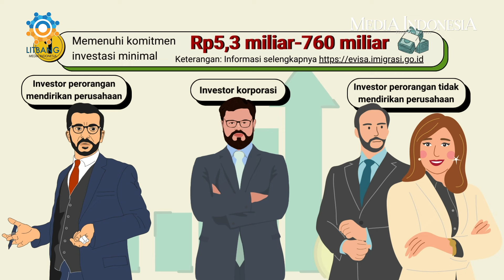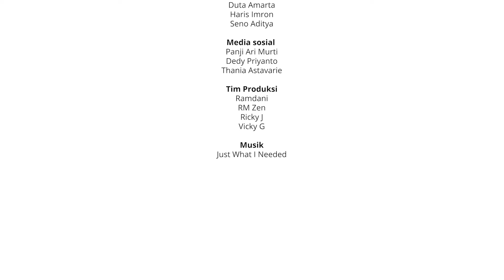Golden Visa: Apa Itu dan Bagaimana Cara Kerjanya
Presiden Jokowi secara resmi meluncurkan Golden Visa. Tujuannya, untuk memudahkan warga asing untuk menanamkan modal Indonesia. Apakah Golden Visa manjur menarik dana investor asing ke Indonesia?  Jendela Data untuk anda!
Jendela Data untuk anda! goldenvisa shintaeyong inverstor asing warga asing multiplayer effect good quality travelers